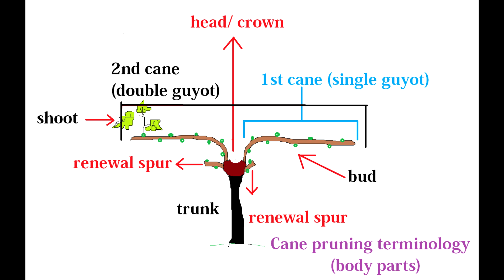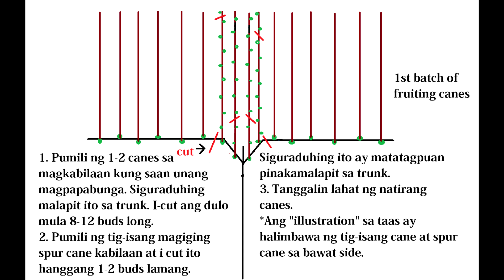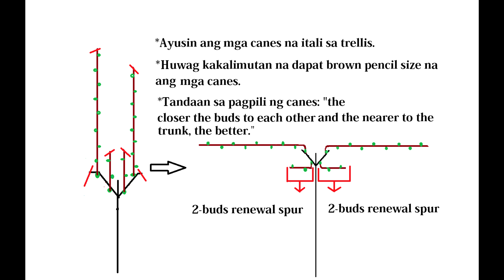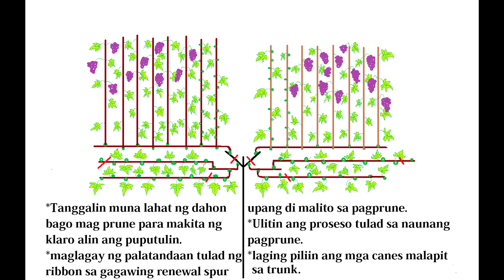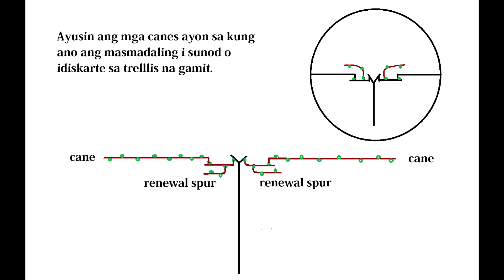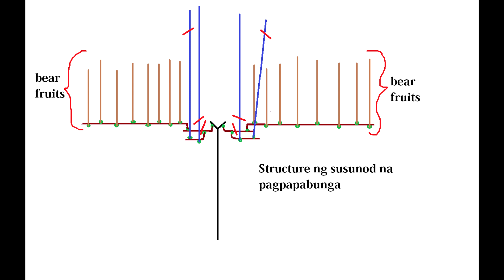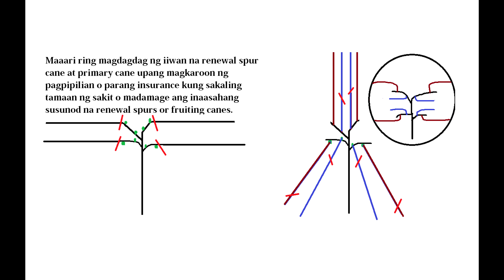Paano ang mag Cane pruning?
In this video, ating aalamin kung papaano ang mag cane pruning.
Ibabahagi ko ito sa pamamagitan ng detailed illustrations to show the step by step guide on cane pruning.